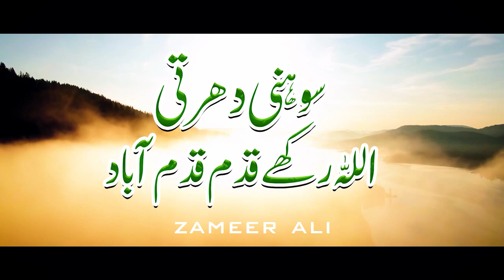Sohni Dharti Allah Rakhe Kadam Kadam | Zameer Ali | 14th August Special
Sohail Sattar Official Presents "Sohni Dharti Allah Rakhe" By Zameer Ali,"Song Credits"Song : Sohni Dharti Allah Rakhe Kadam Kadam
Singer : Zameer Ali
D.o.p& Edit  Sohail Studio
Director : Sohail Sattar
Producer : Zubair Iqbal
Labal : Sohail Sattar Official

Like | Comment | SharePlease Give Your Feedback